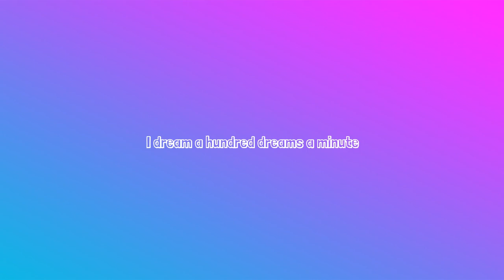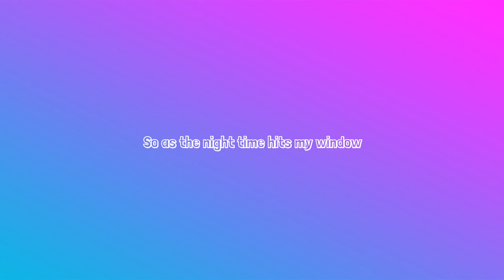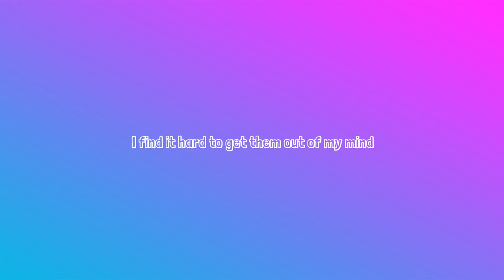Seraphine - Childhood Dreams (Lyrics)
ARY - Childhood Dreams (Seraphine Cover)
Follow Seraphine :
Lyrics:
Hmm~
Hmm~
Hmm~
Hmm~
Hmm~

I dream a hundred dreams a minute
I'm deep inside what I construct
So there's no use don't even bother
Tonight is not the night for us

I have a million shapes a decade
I'm past the point of no return
So don't even call don't even bother
'Cause I can't make you my concern

I'm running faster than before
Beats and tunes and lovers
Cannot hold me back no more
I work alone
Is this all I'll ever know?

And I remember all my childhood dreams
I find it hard to get them out of my mind
And I remember all my...

So as the night time hits my window
Sudden move to gain the lights
'Cause I'm not even close to done yet
No I won't leave I'm too inspired

And when the dawn emerges slowly
I realize the night is passed
The sounds I made were visionary
Looking forward to go back